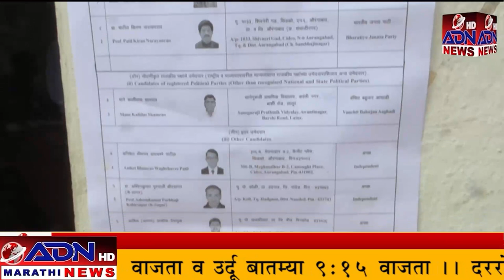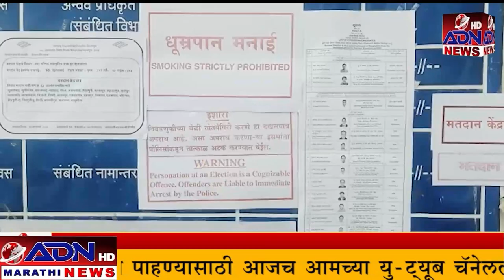ADN Marathi News || 30_January_ 2023 मराठी बातम्या